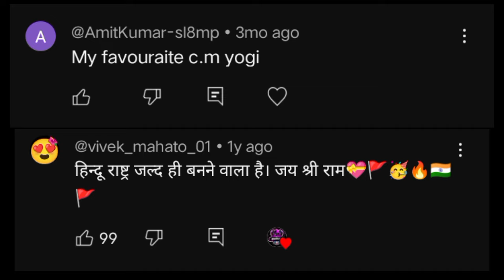Aam Jahe Munde 😎 - ft.Parmish Verma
[ VIDEO SOURCE : @redfmindia ]
[ AUDIO SOURCE : @Quadroeditsofficial ]

WELCOME BACK WITH NEW VIDEO MY NAME IS ABHISHEK AND YOU ARE WATCHING Abhishek Editzz..

MAKE MANY VIDEOS FOR YOU..}

 APP USED : CAPCUT + ALIGHT MOTION

!! IM NOT TAKING ANY TYPE OF CREDIT IN THIS VIDEO I JUST MADE IT. ‎

                         @ AbhishekEditzz..